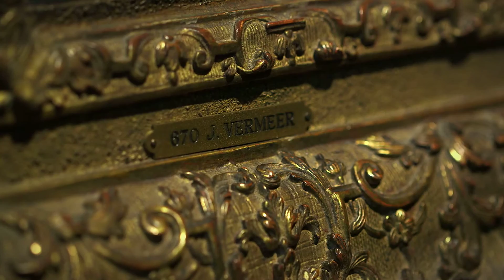Exhibition on Screen: Girl with a Pearl Earring and Other Treasures from the Mauritshuis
After two years on a blockbuster world tour, the ‘Girl with a Pearl Earring’ has returned home to the much-loved Mauritshuis gallery in The Hague, which has just completed extensive renovations. With huge queues lining up for a glimpse of her enigmatic beauty and nearly 1.2 million visitors at its stop in Japan, the enduring appeal of this masterpiece is indisputable.

Exclusively at The Projector
16 - 24 January

Tickets available at theprojector.sg